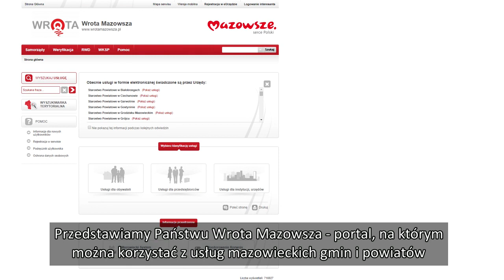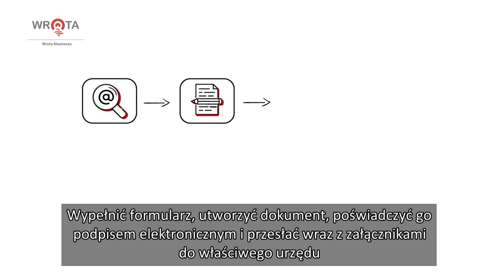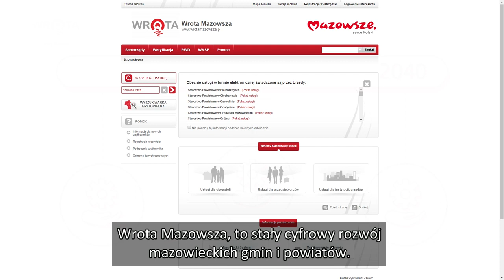Wrota Mazowsza – zobacz film promocyjny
Urząd Marszałkowski Województwa Mazowieckiego zachęca do obejrzenia krótkiego filmu promującego platformę Wrota Mazowsza. Dzięki niej mieszkańcy, przedsiębiorcy i instytucje publiczne otrzymują możliwość korzystania z urzędów drogą elektroniczną i dostęp do około 500 usług zestandaryzowanych i umiejscowionych na jednym portalu.
Wrota Mazowsza to dostęp do m.in. katalogu usług publicznych i formularzy elektronicznych wraz z Elektroniczną Skrzynką Podawczą. Z portalu korzysta już 314 mazowieckich gmin i powiatów.